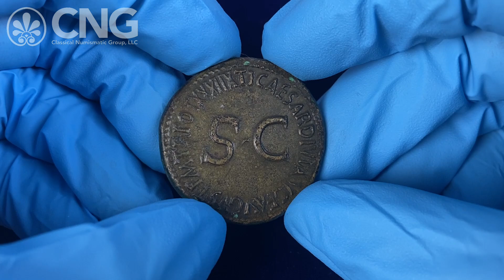CNG 127, Lot 502